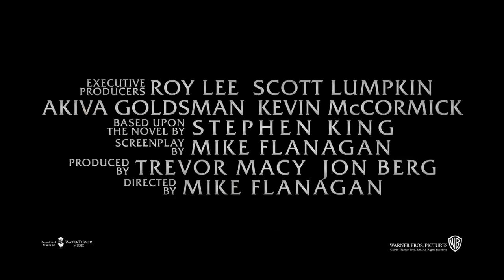Doctor Sleep Teaser - Rebecca Ferguson - Trailer HD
US Release Date: November 8, 2019
Starring: Rebecca Ferguson, Ewan McGregor, Jacob Tremblay
Directed By: Mike Flanagan

Synopsis: Years following the events of "The Shining", a now-adult Dan Torrence meets a young girl with similar powers as his and tries to protect her from a cult known as The True Knot who prey on children with powers to remain immortal.

The Trailer HD channel delivers hot new trailers, teasers, and sneak peeks for all the best upcoming movies.